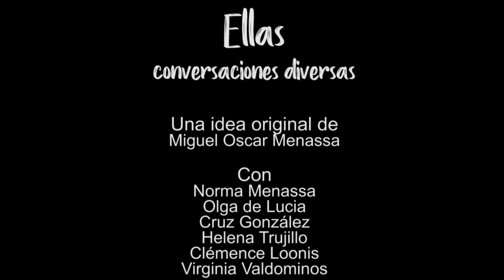3 ELLAS, CONVERSACIONES DIVERSAS. HABLAMOS DE ACTUALIDAD.